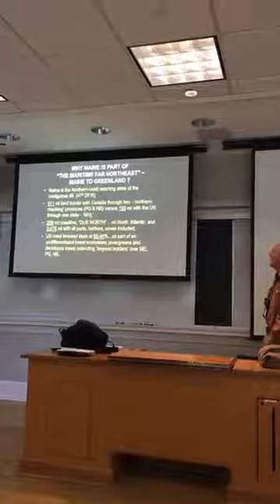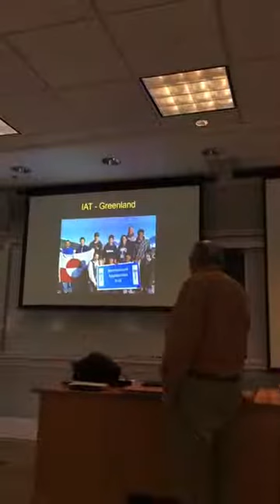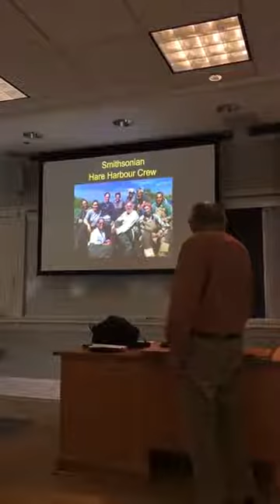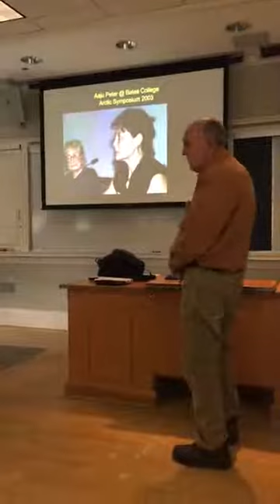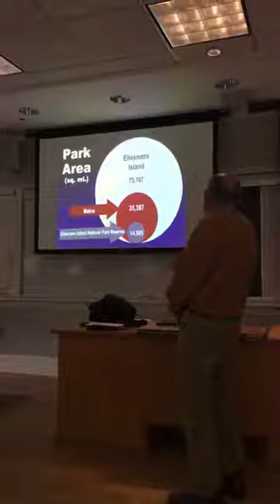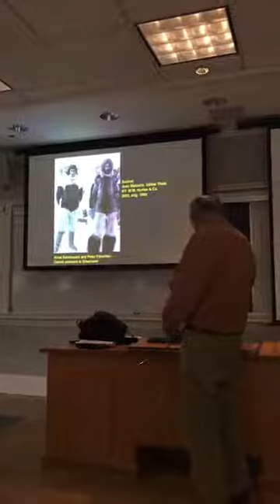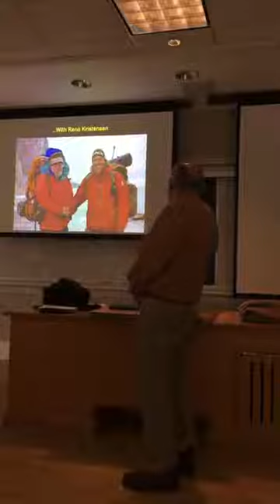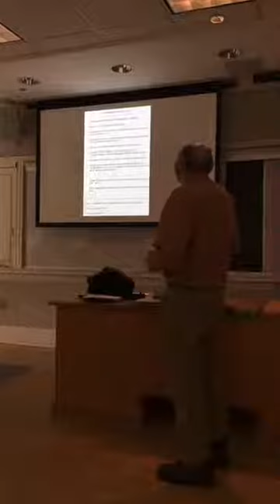Maritime Northeast: Maine-Greenland-Will Richard at the ALDHA Gathering October 2022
The 40 years Will Richard spent exploring the Maritime Far
Northeast became more a way of life than a long hike. Will’s
explorations sparked enduring relationships with Dick Anderson
of the IAT; Bill Fitzhugh of the Smithsonian Arctic Studies Center
in Newfoundland and Labrador and the Gulf of St. Lawrence;
and Ann Andreasen and René Kristensen from Greenland’s
Uummannaq Children’s Home, confronting social change and
climate change.